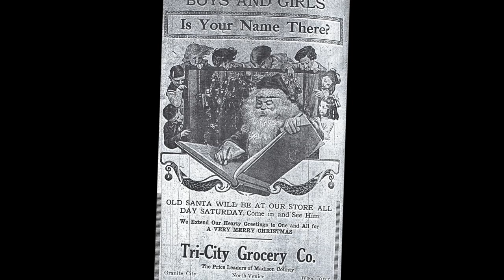Tri-City Grocery Jingle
This radio jingle, recorded sometime in the 1950's, was digitized from a 45 RPM record that had been donated to the Old Six Mile Historical Society.  The pictures were gathered and digitized, primarily from Granite City Press-Record microfilm reels, by the Granite City, IL Chronicle: A Historical Journey Facebook page.

Tri-City Grocery Co. ~ (Established in 1912)
(Granite City Locations)
First Location: 1901 Cleveland Blvd.
Second Location: 1800 State St.
Third Location: 1747 State St.
Fourth Location: 2301 Washington Ave.
Fifth Location: 2700 Madison Ave.
Sixth Location: 1950 State St.
Seventh Location: Nameoki Rd. at Bellemore Village